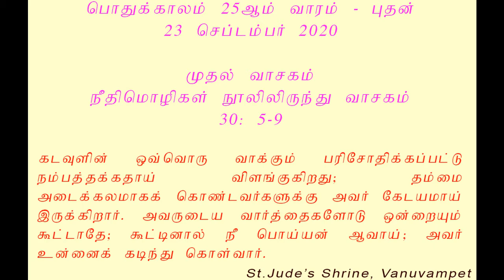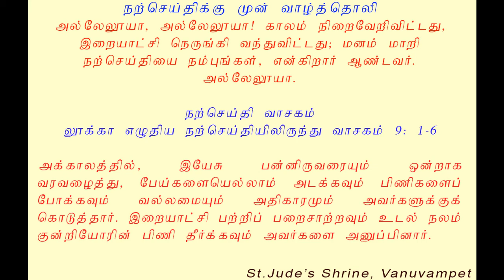இறைவார்த்தை - 23-Sep-2020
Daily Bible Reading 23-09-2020